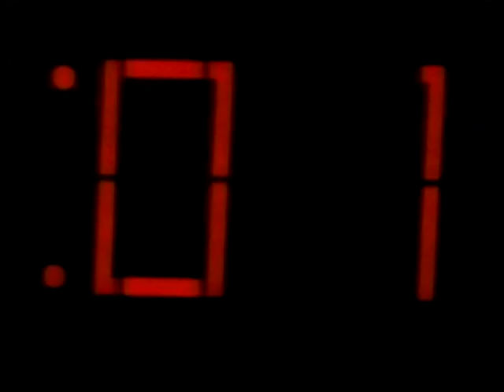Акулы 2 / Shark Attack 2 (2000) VHS трейлер (перевод Ю.Сербин)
Трейлер фильма от компании "Пирамида" с закадровым текстом на русском языке (голос - Ю.Сербин). Логотип фильма адаптирован для русскоязычного зрителя.